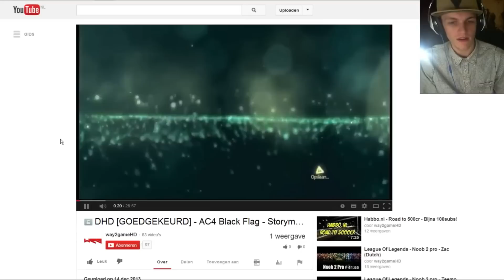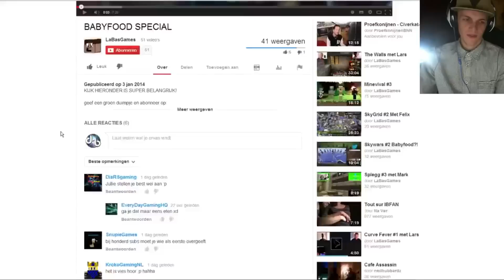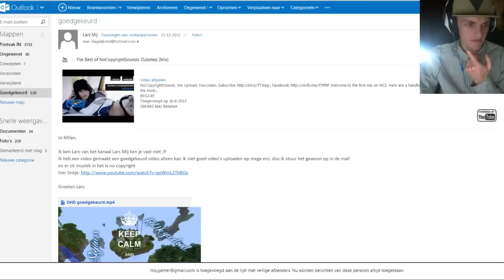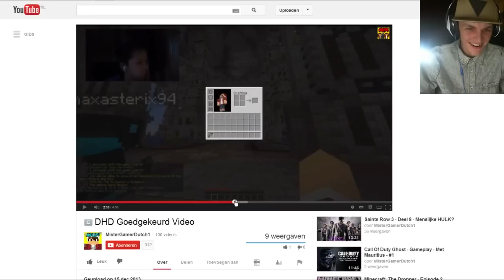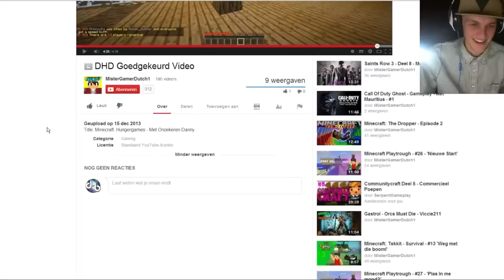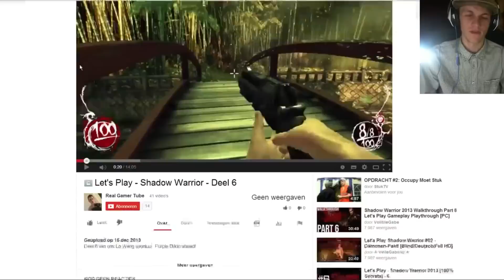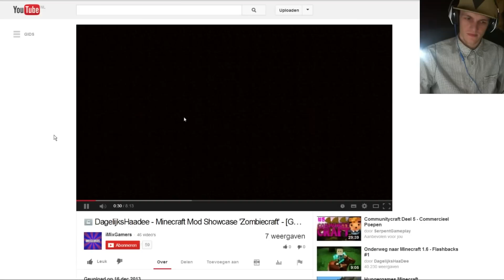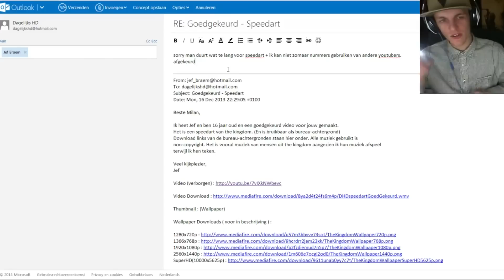GOEDGEKEURD MAIL #27 - Zoveel geschreeuw?!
→ Alle Afspeellijsten

Je kijkt naar een video van DagelijksHaaDee, DagelijksHD oftewel, DHD! Mijn naam is Milan Knol en ik upload met vele vrienden en andere mede-YouTubers zoals David van DusDavidGames/DDG, Spectre, Arjan en meer!
Zoals de naam al zegt upload DHD video's in 720, 1080 HD kwaliteit en doen wij dit dagelijks. Alles is overigens in Nederlands (Dutch).
Wij uploaden let's plays van Minecraft (The Kingdom), Battlefield 3, Dead Space 3, Gears of War Judgment, Dishonored, Firefall, Call of Duty Black Ops 2, Sniper Elite Nazi Zombie Army, Amnesia, OMGPOP, Surgeon Simulator, Happy Wheels, Fifa 13, Dead Island Riptide, Dayz, Simulator Games, Omegle, Vlogs & nog veel meer!
Ook biedt DHD de mogelijkheid om nieuw talent zich te laten ontwikkelen en zich te exposen met gameplay voor het grote publiek!